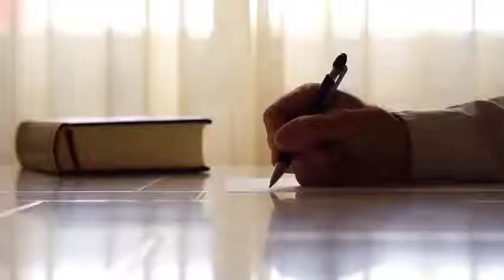16- Le concept de "fun" face à la sexualité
Aujourd’hui j’aimerais que l’on discute de la perception de « fun » lorsqu’il est question de sexualité. D’où ça vient ça? On a passé de la notion de « devoir » à la notion de « fun ».

On entend de plus en plus les jeunes de moins de 40 ans dire ouvertement qu’ils vont se faire du « fun » alors qu’ils font allusion à leur rencontre sexuelle. Comme si toute la dimension sexuelle était ramenée à un fait, le fait d’avoir du fun, de se faire du fun. Je ne sais pas pour vous mais moi ça me fait tout drôle lorsque j’entends cette expression. L’image qui me vient lorsque j’entends ça c’est un peu comme si on me disait, vient on va se chatouiller. Il y a une touche de légèreté dans cette expression qui ne me rejoint pas. Pas plus que celle du « devoir » d’ailleurs!

La sexualité pour moi c’est tellement plus que ça! C’est un moment intime, privilégié où je prends le temps de me reconnecter à moi. À prendre conscience de mon corps et de sa puissance. C’est l’occasion de me sentir vivante, de faire le vide de mon esprit et le plein d’énergie positive. C’est aussi la fête des sens, une sensation de bien-être et surtout une occasion d’échanger ce moment privilégié avec quelqu’un. Et pour vous, c’est quoi?

Ce que je veux vous faire vivre à travers le programme Monter au 7e ciel c’est précisément ça! C’est expérimenter à quel point c’est beaucoup plus que du fun. C’est pourquoi également les exercices se font en deux parties. La première se vit seule avec vous-même puisque tout part d’abord de nous. Ensuite, vous avez d’autres exercices à faire en présence d’un partenaire afin de vous pratiquer avec la complicité.

Vous n’avez pas à les mettre en pratique en couple tout de suite pour obtenir des résultats et vous avez toujours accès à la formation. Ce qui veut dire que vous n’avez pas à être présentement en couple pour vivre ce programme. Il vous ouvrira cependant la porte pour une meilleure relation éventuelle.